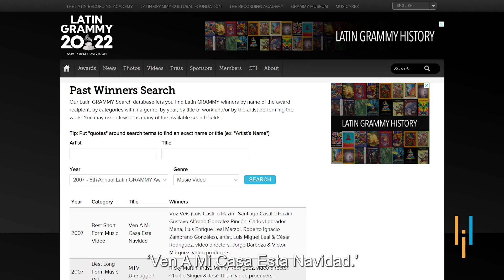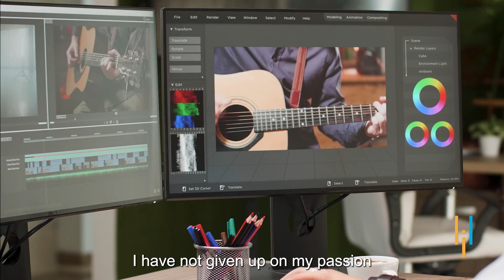Simplilearn Reviews | Watch Grammy Winner Jorge Barboza's Upskilling Journey in Cloud Computing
utm_campaign=Ulgx2p-FSoQ&utm_medium=DescriptionFirstFold&utm_source=Youtube

Grammy Award Winning Editor Jorge Barboza moved to Georgia, USA. Eventually, Jorge made a choice to start a new career as a software engineer to make ends meet. Pursuing his career, he found software development interesting and wished to upskill in the domain.

He chose to upskill with simplilearn in the field of cloud computing. He opted to master AWS and Azure and successfully finished his course in cloud computing from simplilearn. His efforts paid off. His career took off with flying colors, and currently, he has achieved a one hundred percent hike in his current salary.

Jorge proudly shares his success story with us and also shares his passion for video producing and editing as he still continues it whenever he gets some free time. He says, “Never give up, Always try to become better, and Keep your eyes on the Prize.”

And hence, yet another career transformation from simplilearn.

Judicious use of time and hard work pays off -  David Lau, an Experienced Business Analyst, Upskilled to Become a Cloud Computing Expert. Listen to David's Success Story with Simplilearn's Cloud Computing Program

✅ Key Features
- Receive up to 30 CEUs from CTME
- Attend Masterclasses from CTME instructors
- 40+ Hands-On Projects and Integrated Labs

✅ Skills Covered
- Cloud Provider Selection
- Application Migration
- Performance Testing
- Cloud Workloads
- Identity Access Management
- Autoscaling
- Disaster Recovery
- Database Management
- MultiCloud Deployment
- Storage Services